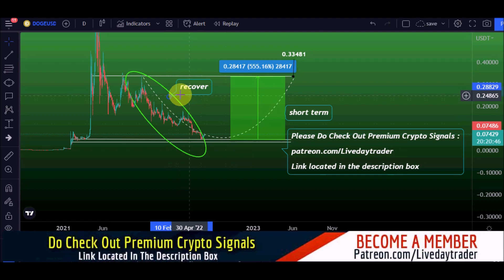USTC price prediction, 480% short term analysis and Terra Classic USD price prediction 27 June 2022